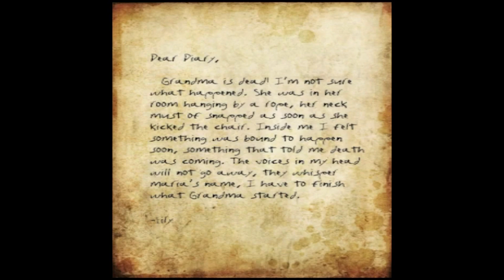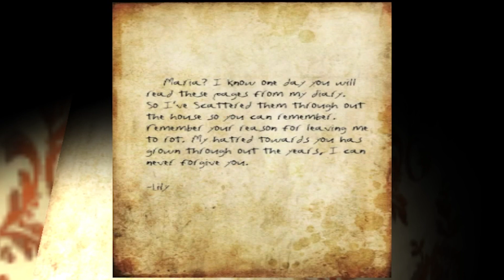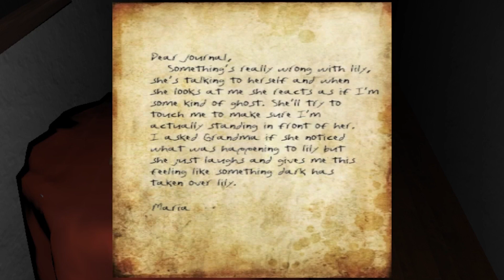THIS GAME AINT FOR ME (GRANDMA)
Another spoopy gameplay! Make sure to slap a like if you enjoyed the video! Comment what I should play next!
FOLLOW THESE!